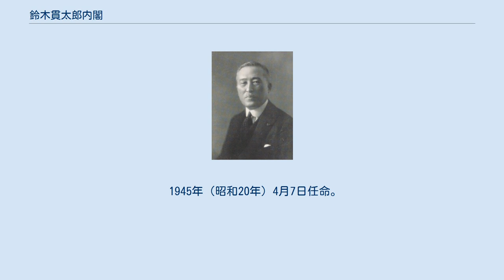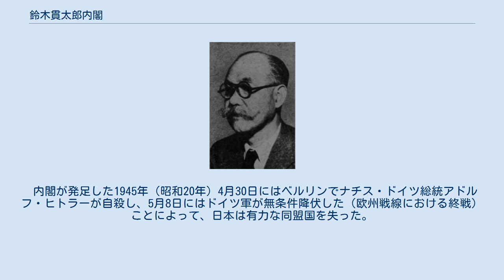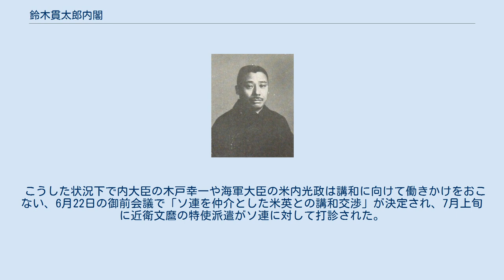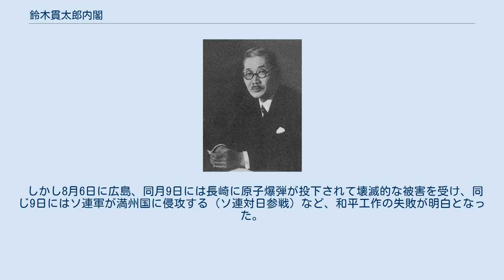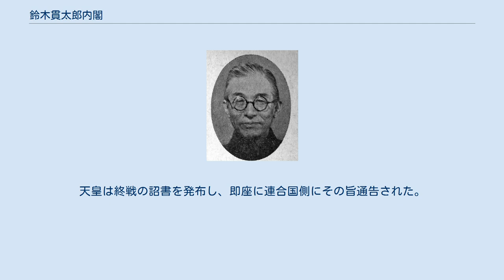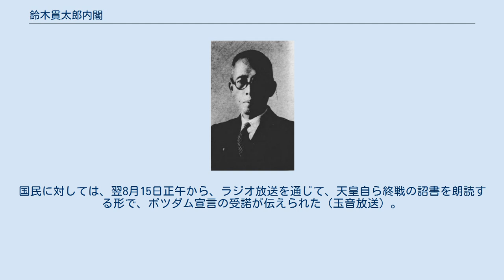鈴木貫太郎内閣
鈴木貫太郎内閣（すずきかんたろうないかく）は、男爵、枢密院議長の鈴木貫太郎が第42代内閣総理大臣に任命され、1945年（昭和20年）4月7日から1945年（昭和20年）8月17日まで続いた日本の内閣である。
 1945年（昭和20年）4月7日任命。
在職日数133日。
 1945年（昭和20年）4月7日任命。
 1945年（昭和20年）5月15日任命。
 1945年（昭和20年）5月15日任命。
 鈴木貫太郎内閣は、前の小磯内閣の総辞職を受け、枢密院議長だった鈴木貫太郎が組閣した内閣である。
 内閣が発足した1945年（昭和20年）4月30日にはベルリンでナチス・ドイツ総統アドルフ・ヒトラーが自殺し、5月8日にはドイツ軍が無条件降伏した（欧州戦線における終戦）ことによって、日本は有力な同盟国を失った。
国内各都市への日本本土空襲が日増しに激しくなる中、内閣総合企画局は『国力の現状』と題する報告書を6月6日の最高戦争指導会議に提出、産業の現状から継戦は困難という見解を示したが、徹底抗戦を求める軍部の圧力を受けて「敢闘精神を補えば本土決戦は可能」という結論となり、6月8日の御前会議において「皇土保衛」「国体護持」を目的とした「戦争指導大綱」が決定される。
これを前提とした決戦体制作りに向けた法案（義勇兵役法など）審議のため、6月9日に帝国議会が開会され、わずか4日の審議でこれらの法案は可決成立した。
この間、鈴木が本会議でおこなった演説の言質を議員が問題として議事が紛糾した天罰発言事件も起きている。
しかし、6月23日には沖縄における組織的戦闘が終結するなど、日本の敗色は濃厚となっていった。
 こうした状況下で内大臣の木戸幸一や海軍大臣の米内光政は講和に向けて働きかけをおこない、6月22日の御前会議で「ソ連を仲介とした米英との講和交渉」が決定され、7月上旬に近衛文麿の特使派遣がソ連に対して打診された。
その申し出に対して、すでにヤルタ会談での密約で対日参戦を決めていたソ連は実質的な拒絶回答をおこなったが、なおも日本政府はソ連に対して仲介を求め続けていた。
7月26日にアメリカ合衆国・中国・イギリスの首脳名で発表された降伏勧告ポツダム宣言に対して、これをうけた外務大臣東郷茂徳は最高戦争指導会議と閣議において、「本宣言は有条件講和であり、これを拒否する時は極めて重大なる結果を惹起する」と発言したが、鈴木首相は同月28日に「政府としては重大な価値あるものとは認めず黙殺し、斷固戰争完遂に邁進する。」とコメントした。
 しかし8月6日に広島、同月9日には長崎に原子爆弾が投下されて壊滅的な被害を受け、同じ9日にはソ連軍が満州国に侵攻する（ソ連対日参戦）など、和平工作の失敗が明白となった。
この8月9日深更から開かれた最高戦争指導会議および閣議の御前会議は、ポツダム宣言を受諾して降伏するか、あくまでも本土決戦を期して戦争を遂行するかで議論は紛糾した。
 鈴木首相は昭和天皇の聖断を仰ぎ、「国体護持」を条件として、ポツダム宣言受諾に意見統一した。
翌8月10日、内閣は、ポツダム宣言を受諾するにあたり、「万世一系」の天皇を中心とする国家統治体制である「国体」を維持するため、「天皇ノ国家統治ノ大権ヲ変更スルノ要求ヲ包含シ居ラザルコトノ了解ノ下ニ受諾」すると付言して、連合国側に申し入れた。
これに対し、連合国側は、『天皇の権限は、連合国最高司令官の制限の下に置かれ、日本の究極的な政治形態は、日本国民が自由に表明した意思に従い決定される』と回答した。
 この回答を受け、8月14日に再度の御前会議が開かれ、再び鈴木首相が聖断を仰ぎ、最終的にポツダム宣言の無留保受諾が決定された。
天皇は終戦の詔書を発布し、即座に連合国側にその旨通告された。
この詔書の中では「国体ヲ護持シ得」たとしている。
国民に対しては、翌8月15日正午から、ラジオ放送を通じて、天皇自ら終戦の詔書を朗読する形で、ポツダム宣言の受諾が伝えられた（玉音放送）。
聖断が下されるまで本土決戦を主張した陸軍大臣の阿南惟幾は、阿南にクーデターの旗頭になることを求める一部の陸軍将校らに対して承詔必謹を命じた後、同日自決した。
 大任を終えた鈴木内閣は8月17日、閣内の意見を統一できず、聖断を仰ぐに至った責任を取るとして、内閣総辞職した。